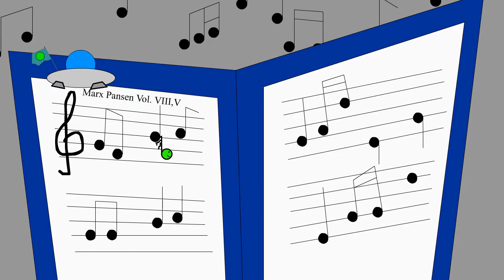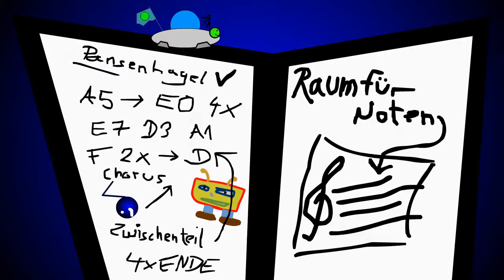Der Notenloser | Pansensimulator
Nach einer "wahren Begebenheit" :)
Oder auch ein DeAbonnier-Song...